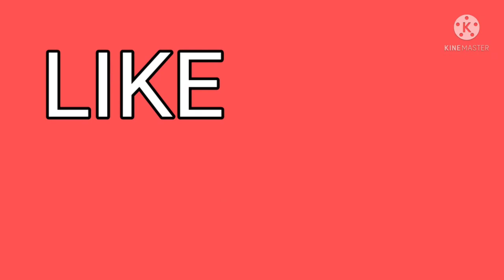Barbie dress - beautiful Redcoat # No stitch diy #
In this video a red coat is made for Barbie Doll.Very easy no sew method of doing tiny mini small costume for Barbie.Kids can do this dress  within 2 minutes. No cost diy. Waste recycling.craft from old clothes. very useful for  pretend playing kids. Thanks to YouTube                      ,KineMaster